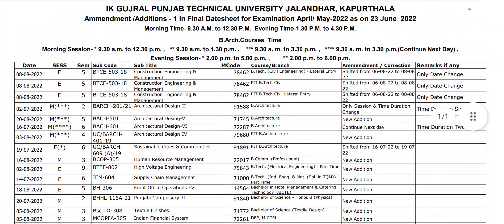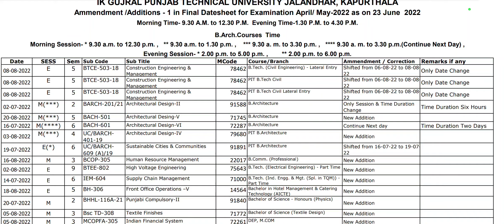amendment 1 in final datesheet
your support is so valuable to me😊

how to upload answersheet nov2021 exam speed post receipt
speed post kaise track krein
offline exam June 2022
offline exam news